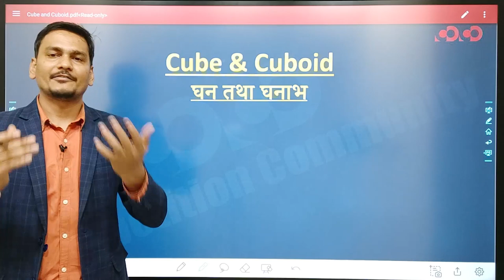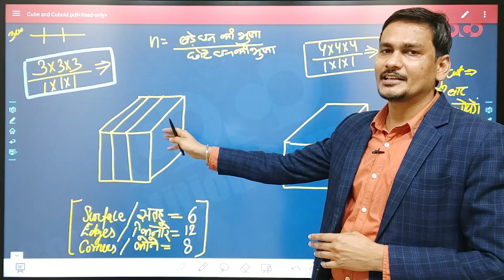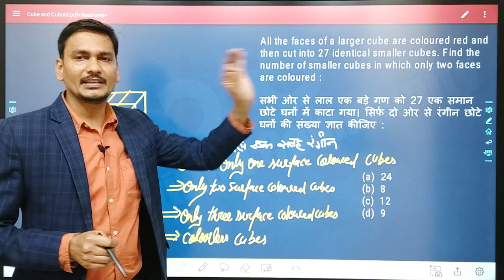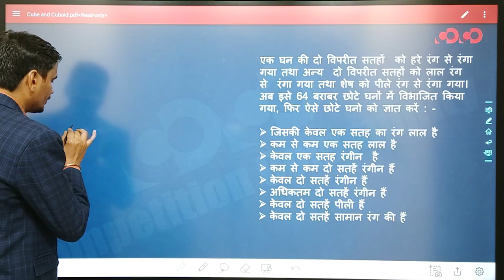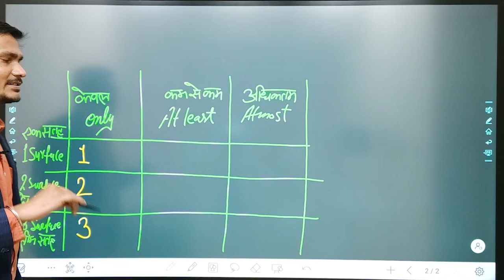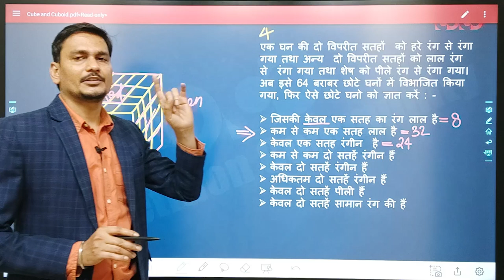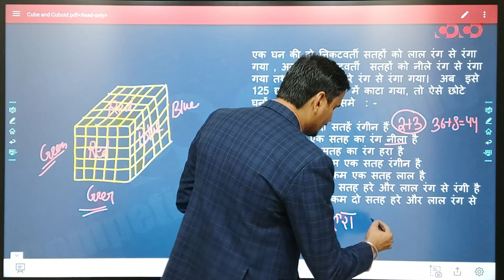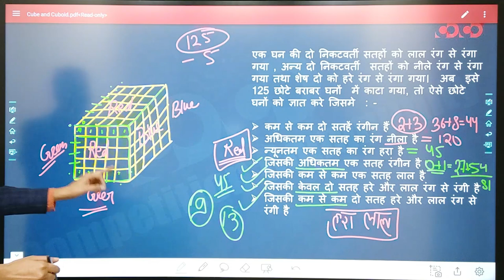SSC CGL/ CHSL - Reasoning || Cube and Cuboid(Part-01)